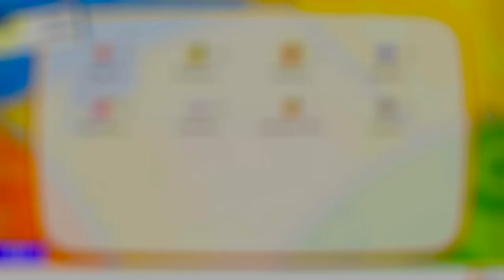Pokémon Let's Go Pikachu: Episódio 14 - O Espírito Adormecido [ Legendado PT-BR ]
Neste episódio salvamos O Espírito Adormecido de Marowak.